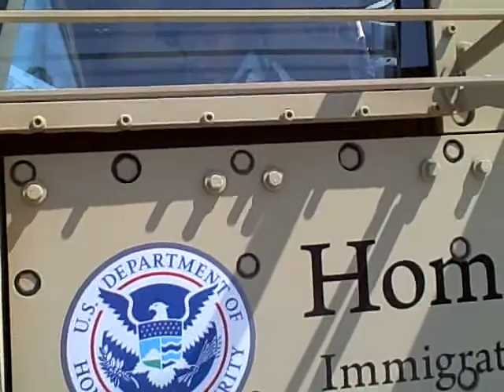Homeland Security Exposition Part 3 Josh Having A Blast